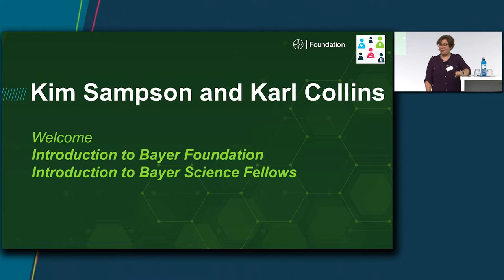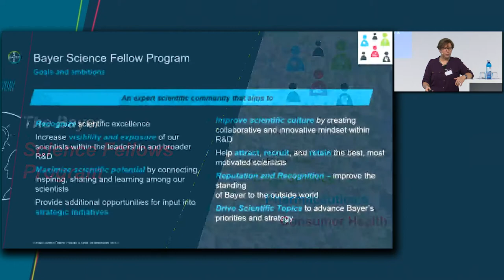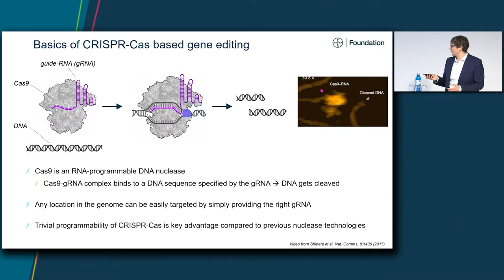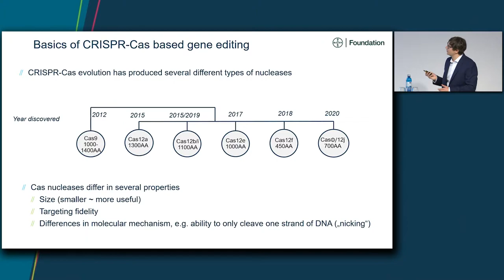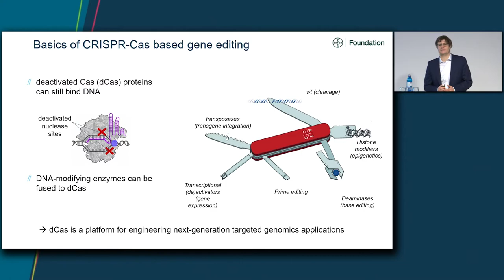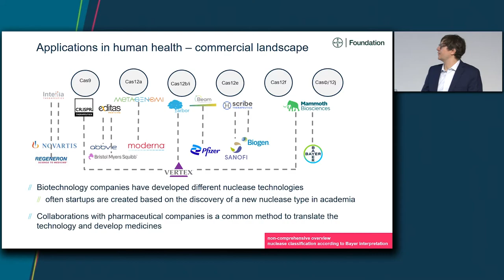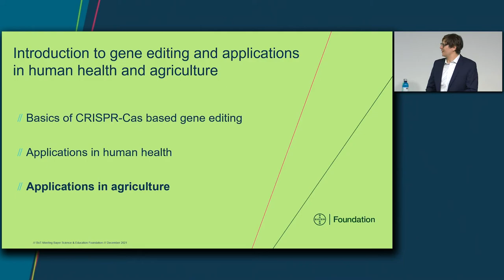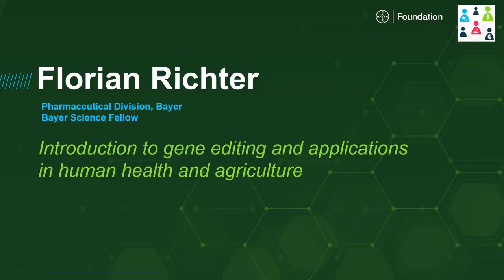Introduction to gene editing and applications in human health and crop science by Florian Richter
Bayer Foundation and Bayer Science Fellows hosted our very first Boundary-Breaking Science Symposia. At the Bayer Crop Science Campus in Monheim, industry and academic experts from around the world were coming together to exchange on cutting edge research “From Gene Editing to Gene Writing”. As part of our work to advance both equity and collaboration in science, we have invited the wider scientific community and Bayer Foundation Science Network to take part. In addition, as we aim to make global access to the most cutting research more equitable, recordings of these outstanding lectures are available free of charge through our website.

1. Enhancing the impact of science as the basis for societal progress. We advance progress in three key strategic areas: equity, collaboration and trust in science
2. Driving social entrepreneurship as an enabler for long-lasting change by: